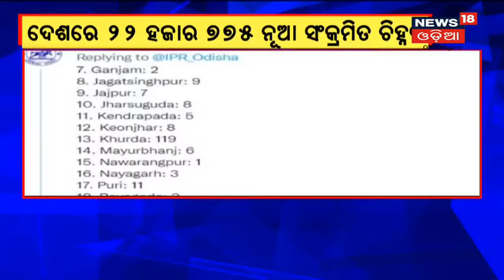Top 5 At 5 | 1st Jan 2022 | News18 Odia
ଆଜି ନୂଆ ବର୍ଷ . ନୂଆ ବର୍ଷ ପାଇଁ ଉତ୍ସବ ମୁଖର ସାରା ଦେଶ . କଟକଣା ଭିତରେ ପାଳନ ହେଉଛି ନୂଆ ବର୍ଷ . ଏହା ସହିତ ପୁରୀ ମନ୍ଦିରରେ ଦର୍ଶନ ବନ୍ଦ ରହିଛି |  ନୂଆ ବର୍ଷ ପାଇଁ ଦର୍ଶନ ବେଳେ ମା ବୈଷ୍ଣବଦେବୀ ମନ୍ଦିରରେ ଦଳ ଚକଟା , ୧୨ ମୃତ ୨୦ ରୁ ଅଧିକ ଗୁରୁତର . ମୃତଙ୍କ ପରିବାରକୁ ୨ ଲକ୍ଷ ଲେଖାଏ ଘୋଷଣା , ଟ୍ୱିଟ କରି ଦୁଃଖ ପ୍ରକାଶ କରିଲେ ମୋଦି | Vaccination for 15-18 age group: CoWin registration begins today |